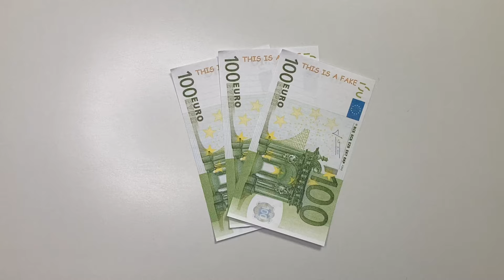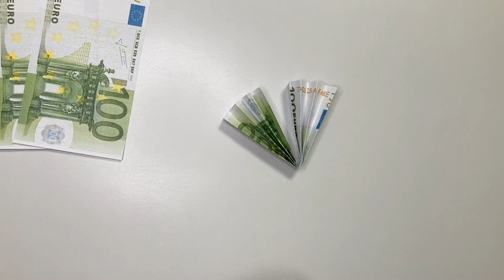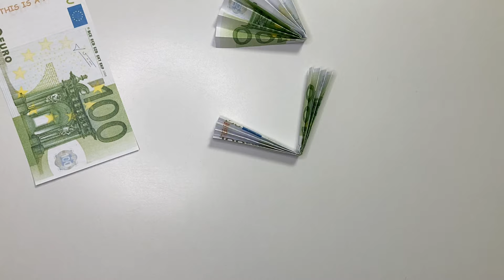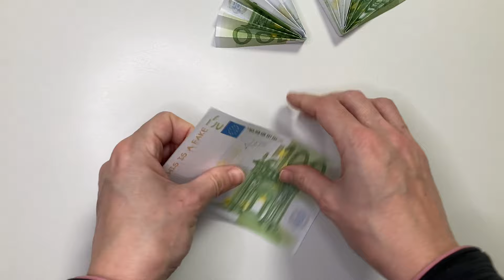Schauen Sie, was ich mit diesen Geldscheinen gemacht habe!